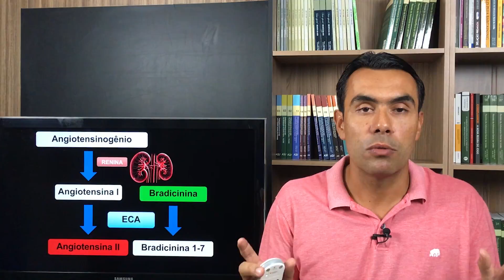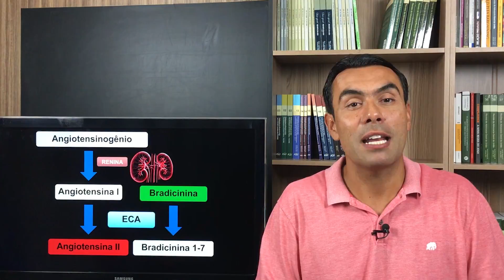Inibidores da ECA e tosse seca? Verdade?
Tosse induzida por anti-hipertensivos? Por que isso ocorre?